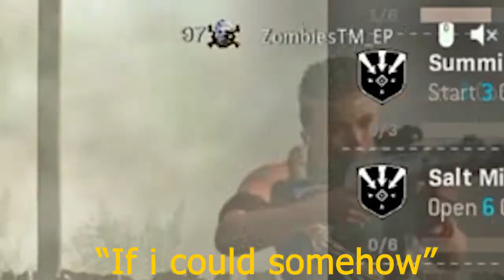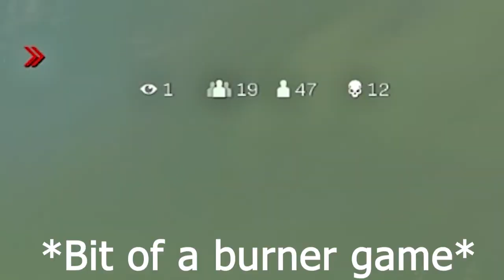We have a new team anchor....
In this video, we torch the lobby, and our team anchor surprises everyone giving thought to who is the new anchor?

Sorry for it being a little bit choppy at certain points, I tried recording at a higher resolution, and my PC probs cant take it.
But enjoy xxx